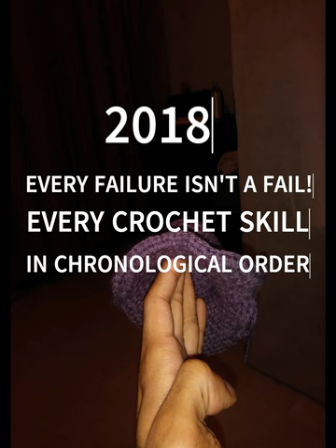Crochet Journey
2019 - now

To think I almost gave up... I wouldn't have learned how to do all of these really cool things! Everything you see here, I have made up a pattern for and this is only a small fraction of what I have created!